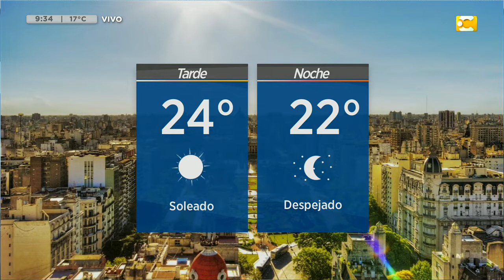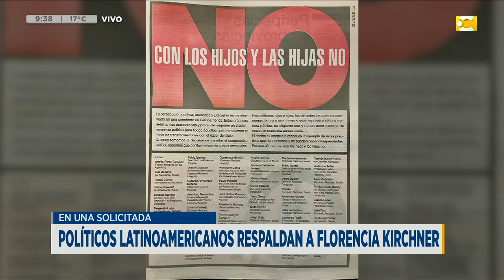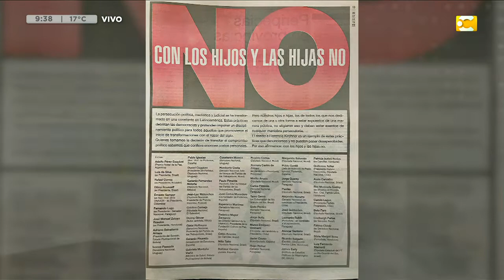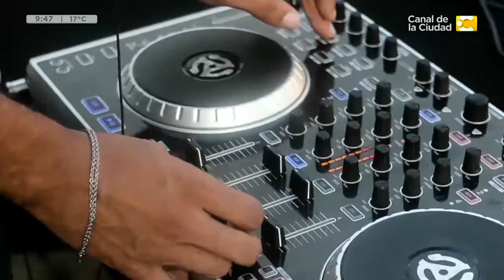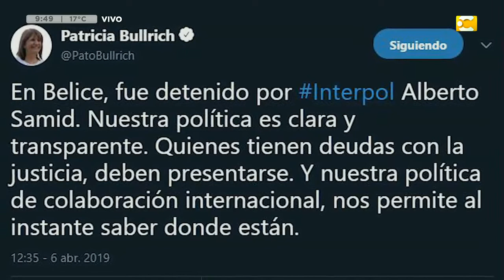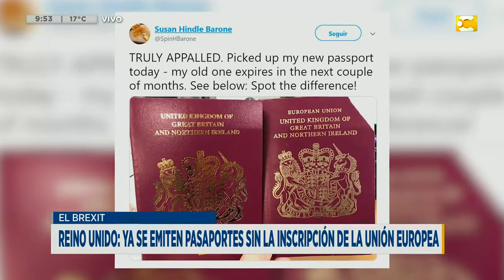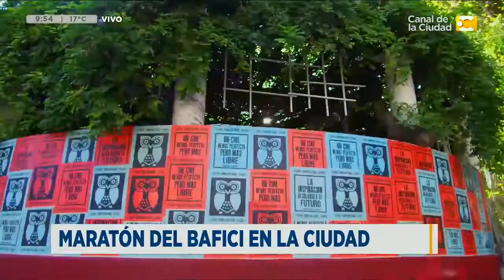Las Noticias a las 9:30 - 8/4